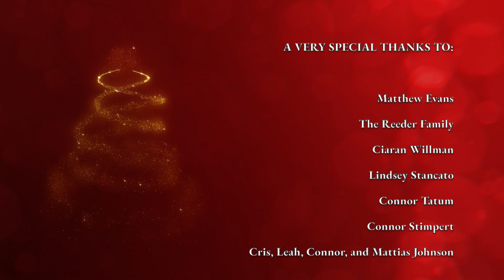Big Brother Colorado: Reign of Ice - Episode 6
Episode 6: "My Word is My Bond"

Feeling on the outs, one contestant will do whatever it takes to stay in the game, even if it means settling old scores.

After a year-long hiatus, the Colorado Competitions return in the form of Big Brother Colorado Season 2. This season was shot in January 2020, and we are so grateful for everyone who has stuck with us over the last two years, awaiting this epic return! Hope you enjoy this season!

Look out for Episode 7, coming soon!